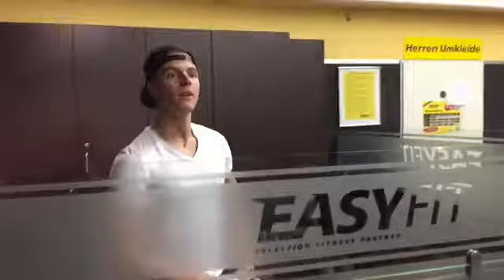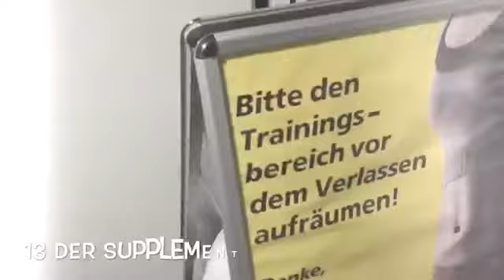Die verschiedenen Fitness BodyBuilding Typen Work Hard Workout gym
Hier ein Handy Video von RAWbin der Bänker und Peter aka Verkehrssimulator
Zum Thema:
Die verschiedenen Fitness Gym Guys, Ihre Macken, Fehler und lustigen Arten!
special THX ihr 2

Super gemacht